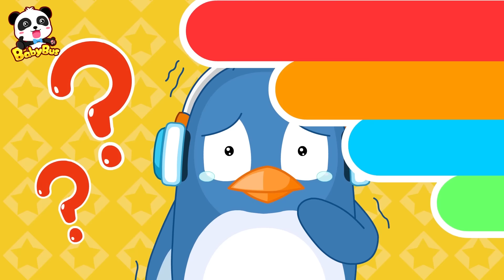มีมี่ไปฉีดยา | คุณหมอมีมี่ตัวน้อย | การ์ตูนเด็ก | เบบี้บัส | Kids Cartoon | BabyBus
BabyBus—เพลงเด็กและการ์ตูน ►

เพลงเด็ก nursery rhymes in English, canciones en inglés para niños, Comptines en anglais, Lagu-lagu anak berbahasa Inggeris, Musik Untuk Anak, barnvisorna på engelska, Músicas em inglês para crianças, Gyerekzene, Kinderlieder in Englisch, 英文兒歌, Písničky v angličtině, أناشيد أطفال باللغة الإنجليزية, अंग्रेजी में नर्सरी कविताएं, Barnerim på engelsk, Canzoni per bambini in inglese, Engelse kinderliedjes, Piosenki dla dzieci po angielsku, เพลงภาษาอังกฤษสำหรับเด็ก

BabyBus
ที่ BabyBus เป้าหมายของเราคือทำให้การเรียนรู้เป็นประสบการณ์ที่สนุกสนานสำหรับเด็กอายุ 2-5 ปี ด้วยการนำเสนอเพลงเด็กคลาสสิก เพลงสำหรับเด็กและการ์ตูนภาพเคลื่อนไหว 2D และ 3D เพื่อให้เด็กๆได้เสริมสร้างพัฒนาการการเรียนรู้ไม่ว่าจะด้านความปลอดภัย ตัวอักษร สีต่างๆ ตัวเลขและอื่นๆ ผ่านการร้องเพลงและเต้นไปกับตัวละครของเรา มาร่วมสนุกกับการดูวิดีโอของพวกเรากันเถอะ!

BabyBus ช่วยให้เด็กๆ :
- คิดอย่างอิสระ
- สร้างความมั่นใจในตัวเอง
- เคารพผู้อื่น